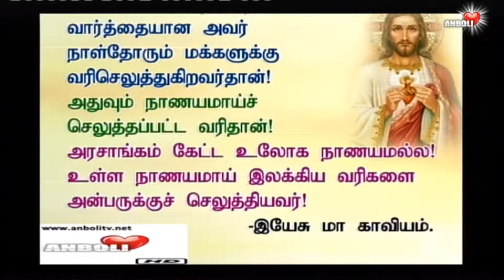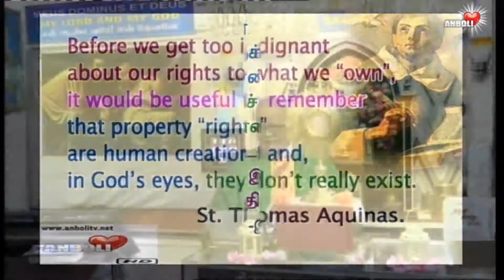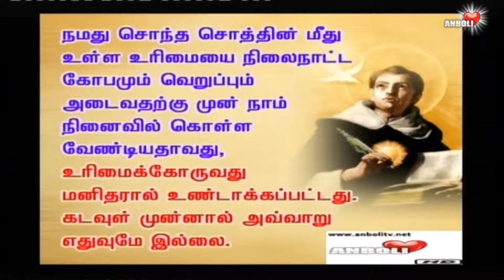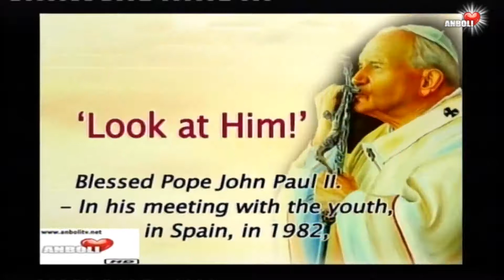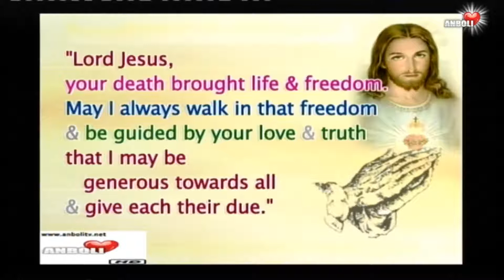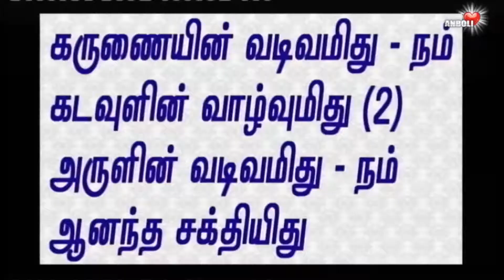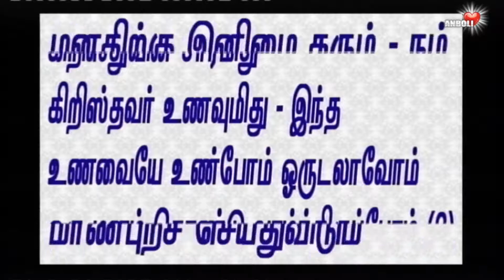தியானித்தவற்றையே செயல்படுத்துவோம் பகிர்ந்தளித்து வாழ்வோம் Fr.Thomas AnboliTV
Fill my Emptiness with God's fullness